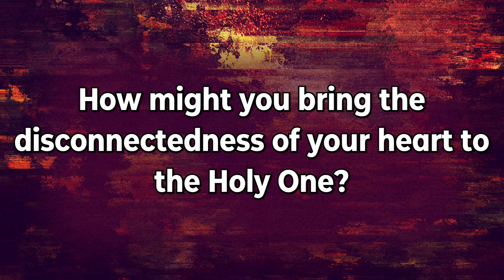Sept 22 Full Service | The Holy One Week 5 | Twin City Bible Church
To see more about this sermon, go